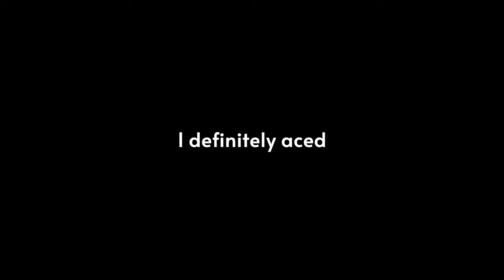Focusing on Headshots - Valorant Highlights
Valorant Highlights

Rank: boosted gold 2
Crosshair: 0;s;1;P;c;5;o;0;f;0;0t;4;0l;1;0o;2;0a;1;0m;1;0f;0;0s;0.02;1b;0
Sens: 400 dpi, 1, 1
Display: 1920x1080, 16:9, 144 Hz
Graphics: Low